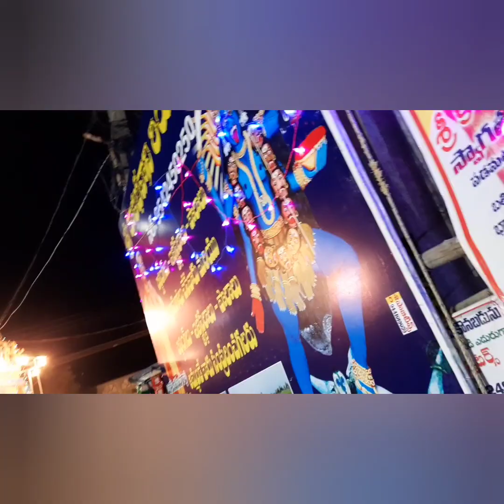Dhasara specials in machilipatnam/ Shakthi patam 2020/famous Shakthi temple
Hi friends,

This video includes below informations;

@How they ready for patam
@Variety of patam videos
@Famous Shakthi temple